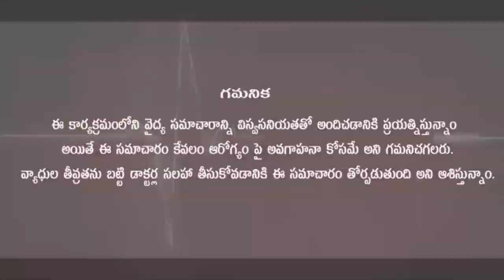తరచూ జలుబు, దగ్గు పోయేది ఎలా .. l Cold and Cough Treatment in Telugu l Dr. Pavushetty Sreedhar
This Video By Dr. Pavushetty Sreedhar On The Topic " Cold and Cough  "

District:-  Warangal,
Pin :-  506001,
State:-  Telangana.